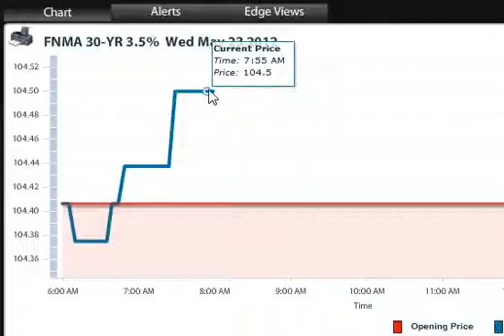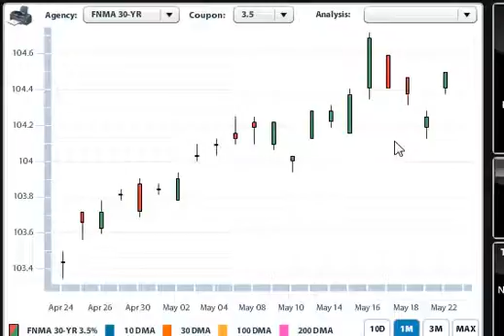Mortgage Market Insight May 23rd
Good morning! New Home sales came in at 343k forecast was 335k last report 332k ( revised up from 328k). New home sales were the highest since April 2010 and showing steady improvement this year.
The Euro Zone while swept away for a day or two is back with investor's worldwide having concerns with China's growth slowing down also. The realization that there isn't a short term fix for Europe (no Band-Aid is big enough) and the 2nd largest economy slowing down creates uncertainty with the markets helping bonds recover some lost ground. Note how bonds have changed just from the market emotion in the last two-three days!